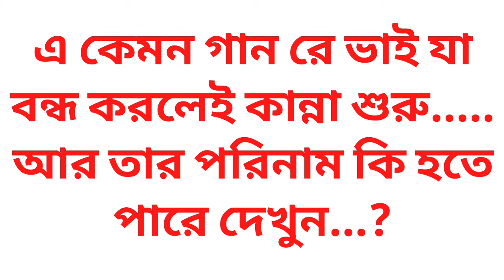কৃষ্ণনামের মহিমা কি দেখুন নিজ চোখে একবার.. | Kids video clips | BABY CRYING for God songs Nam Kirton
Children Crying Sense

Prepared by Sushanto Debnath Bijoy

Dear Viewer,
Specially Thanks from Heart for Watching DEB TUBE

Thanks,
DEB TUBE